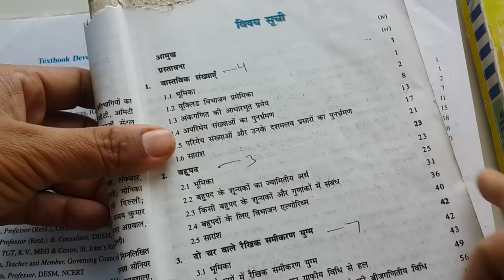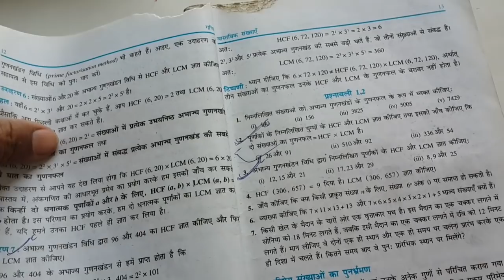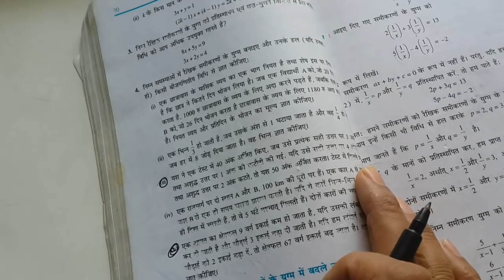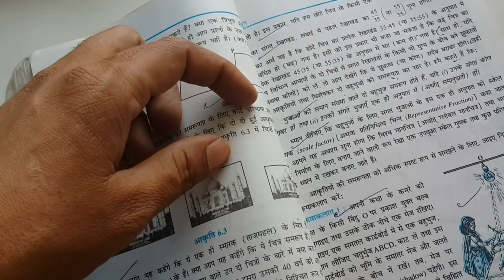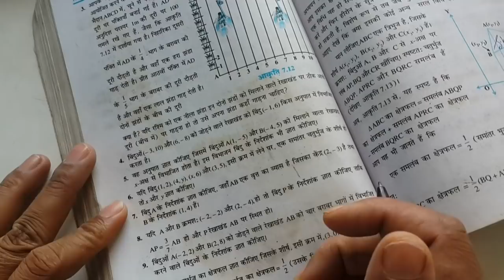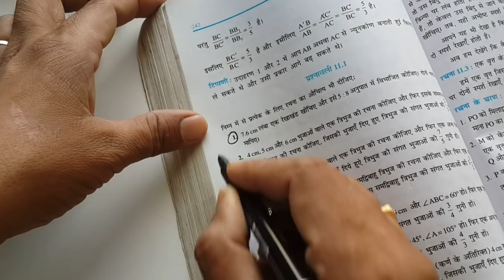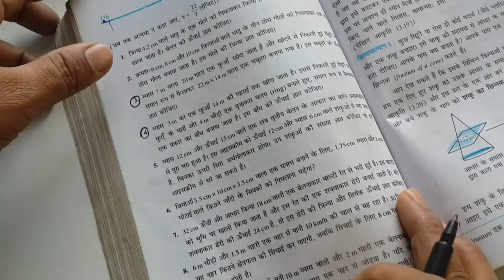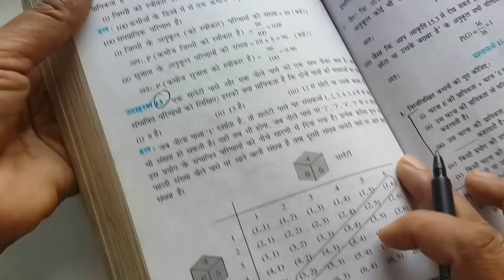Ncert Class 10 Maths Very Very Important Question Tick In Book (Mathematics) Ganit Kaksha 10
Class 9 mathematics in Hindi medium for Haryana Board, Bihar Board, Himical, UP, MP Punjab Board NCERT based videos for CBSE